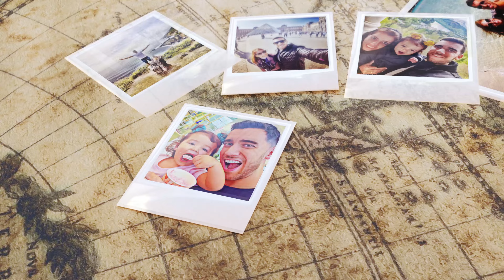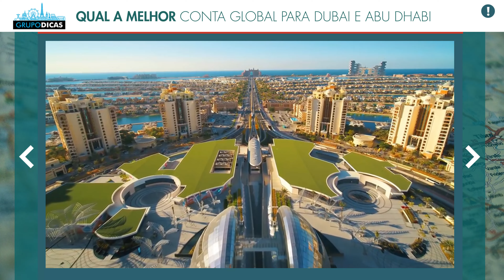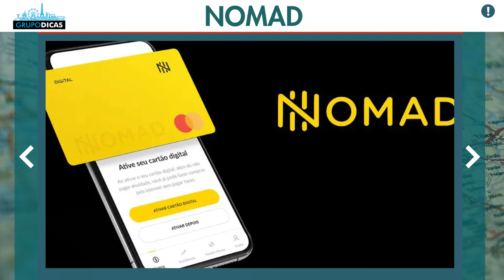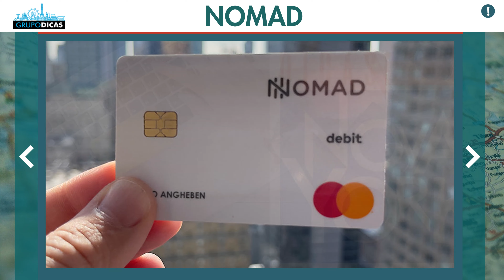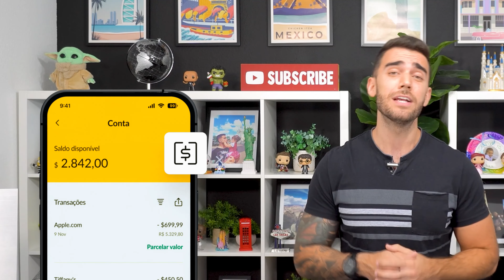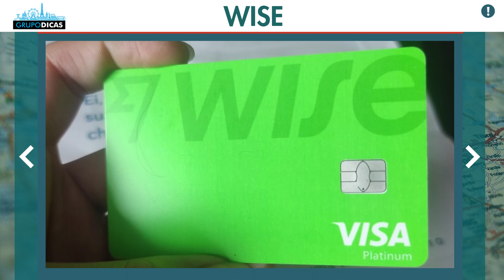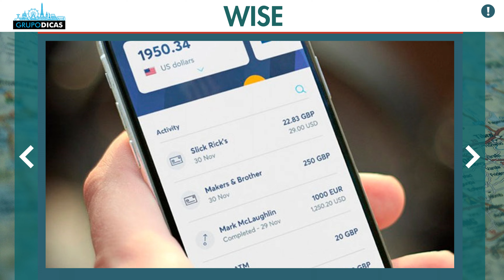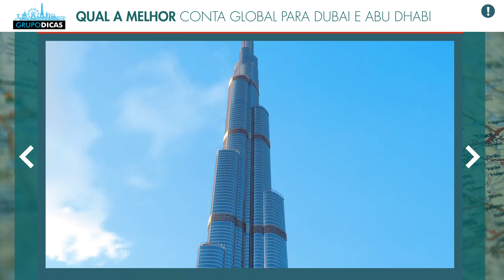Qual a melhor conta global para Dubai e Abu Dhabi? Nomad, Wise, C6? Viagem internacional!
Saiba qual é a melhor conta global digital paraDubai e Abu Dhabi! Quais as melhores, as vantagens de cada uma e as melhores dicas para levar seu dinheiro a Dubai e Abu Dhabi!
Nessa página você vai encontrar todos os links que citamos no vídeo e os links importantes para você montar sua viagem a Dubai e Abu Dhabi. Uma forma de mantermos todos eles em um único lugar, atualizados e da forma mais organizada possível. Nessa página você vai encontrar tudo que precisa para montar sua viagem, sempre com os melhores preços e serviços. E muitos descontos que negociamos sempre com as empresas, já estão dentro desses links automaticamente! Use eles e já salva a página como favoritos, que você vai usar bastante até a viagem.

ATENÇÃO: Recentimente a Nomad anunciou vários novos benefícios e taxas mais atrativas. Hoje virou nossa primeira opção, para qualquer país do mundo!

Espero que tenham gostado das dicas sobre o qual a melhor conta global global para Dubai e Abu Dhabi!

 Comentem ai! :)

CAPÍTULOS
0:00 Introdução
0:39 Vinheta
0:55 Qual a melhor conta global para Dubai e Abu Dhabi
1:31  O que é uma conta digital Global
5:11 Vantagens conta Nomad
6:33 Investimentos conta Nomad
7:14 Sala vip Nomad em Guarulhos
7:28 Taxa cambial conta Nomad
8:15 Cupom de desconto Nomad e Wise
9:09 Vantagens conta Wise
9:50 Conta multimodas
11:27 Transferência e cartão Wise
12:56 Desvantagens Wise
14:52 Encerramento